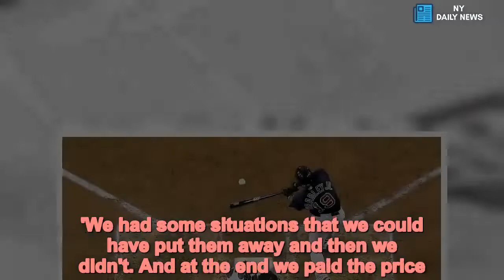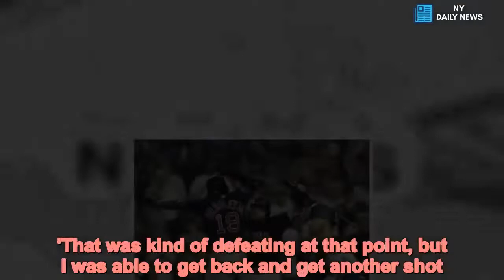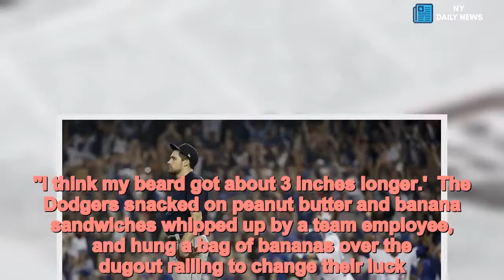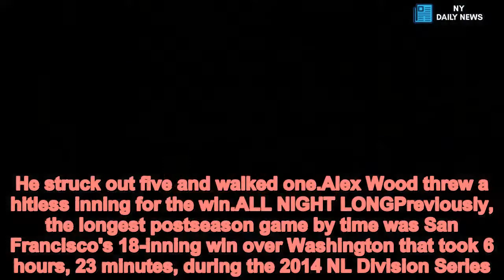Dodgers beat Red Sox in longest-ever World Series game - Daily News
What,scene,Red,Sox,Dodgers,set,sunny,start,Game,3 After an exhaustingly absurd 18 innings the Dodgers pulled off a 3-2 victory over the Red Sox early Saturday morning in what was the longest World Series game in history.Seven hours and 20 minutes into Game 3 of the Series, Los Angeles' Max Muncy hit a home run in the bottom of the 18th inning, bringing the remaining loyal fans in Dodger Stadium to their feet at 12.30am. 'The feeling was just pure joy and incredible excitement,' a grinning Muncy said after the game.The Dodgers mobbed Muncy at home plate, celebrating the solo shot that pulled them back from the brink of a potential 3-0 Series deficit that no team has ever recovered from. The win cut Boston's lead in the best-of-seven matchup to 2-1 going into Game 4 on Saturday night.     Boston was oh-so-close in the 13th to taking a commanding Series lead. But veteran second baseman Ian Kinsler's wide throw on a two-out grounder by Yasiel Puig let Los Angeles score the tying run.'Had the last out in my glove and couldn't get it over there. It's tough to swallow,' Kinsler said.'I feel like I let the team down right there,' he said.Red Sox manager Alex Cora said: 'It was just a bad night.'We had some situations that we could have put them away and then we didn't. And at the end we paid the price.'Evoking memories of Kirk Gibson's winning pinch-hit homer in Game 1 of the 1988 World Series, Muncy came within feet of ending it in the bottom of the 15th. But his shot to right sailed just foul and he ended up striking out.'I really thought I had it,' Muncy said. 'That was kind of defeating at that point, but I was able to get back and get another shot.'The battle of attrition had a bit of everything: 46 players, including 18 pitchers, and 561 pitches. Never before had a Series game gone more than 14 innings.Two games in one, really. And a fall classic, indeed.'It was a must-win for us. Our guys just persevered,' Dodgers manager Dave Roberts said.How long did they play? Put it this way: The game took 15 minutes more than the entire 1939 World Series when the Yankees swept Cincinnati, STATS said.Long after rookie Walker Buehler dazzled over seven shutout innings for the Dodgers, things got interesting.   The Red Sox tied it 1-all in the eighth on a homer by Jackie Bradley Jr. and took a 2-1 lead in the 13th.Los Angeles answered with the tying run in the bottom of the inning.After Dodgers center fielder Cody Bellinger made the throw of his life in the 10th, both teams scored on bizarre errors in the 13th.Cora used starter David Price in relief, rotated his outfielders in the middle of innings and even put catcher Christian Vazquez at first base for the first time in his big league career.Out of position players, Roberts called on ace Clayton Kershaw to pinch-hit in the 17th. He flied out.The stadium organist was busy, too, launching into 'Take Me Out to the Ball Game' in the 14th inning - a second version of the seventh-inning stretch. Not many had left by then.The crowd cheered